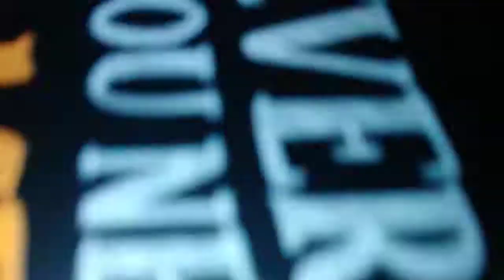Betman Beginz [Original Unedited/Alternative Version]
This was the original version. I recorded this before the one I uploaded yesterday.

Sub 4 more cringe, cancer, and comedy ☺😉😀😎👍